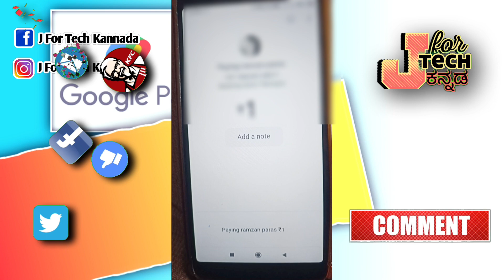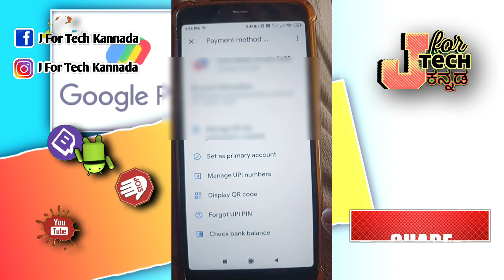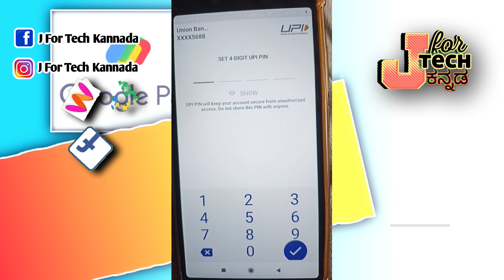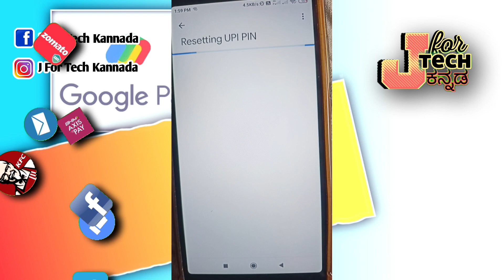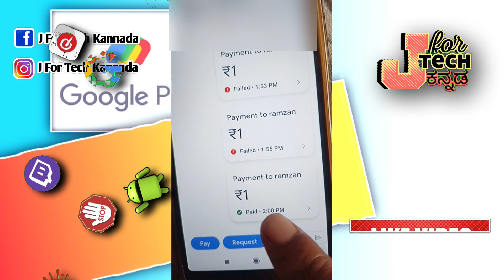How To Remove 24 Hours UPI Pin Lock In Google Pay In Kannada.